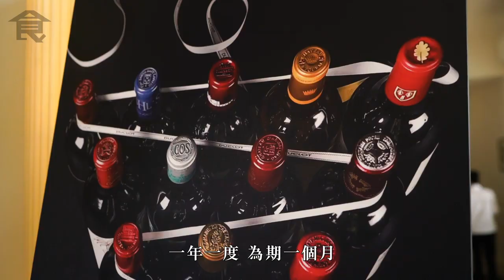畢明專訪波爾多著名酒商DUCLOT經理 法國總領事官邸15支親民好酒曬冷！04 Lafite年輕但適飲